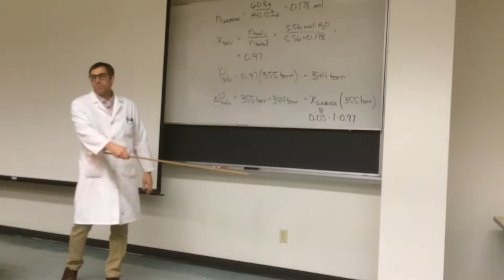September 16, 2016